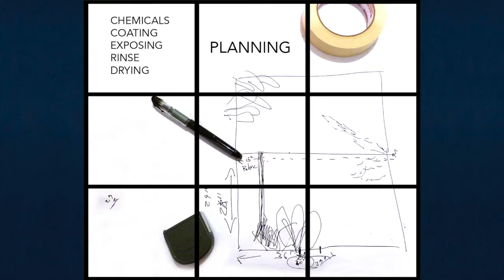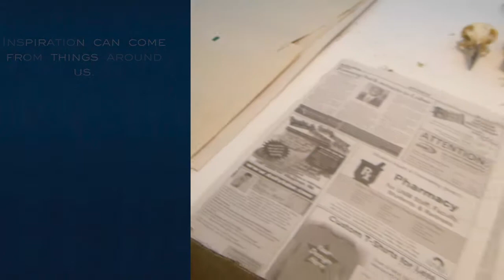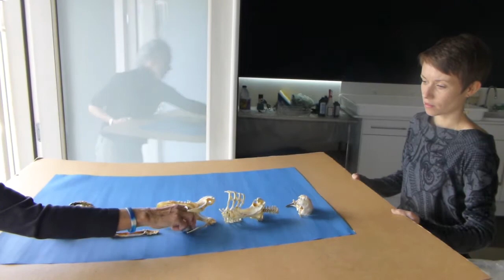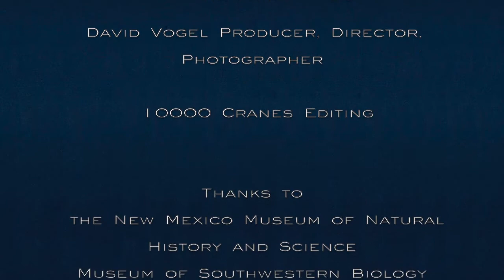Marietta Leis on Cyanotypes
Marietta Leis, artist, sculptor, print maker - exhibiting at the New Mexico Museum of Natural History and Science - produces a video to entertain and educate children attending the event.  While not a step by step guide, it illustrates selection of materials, inspiration and the overall process of exposing the media and developing.